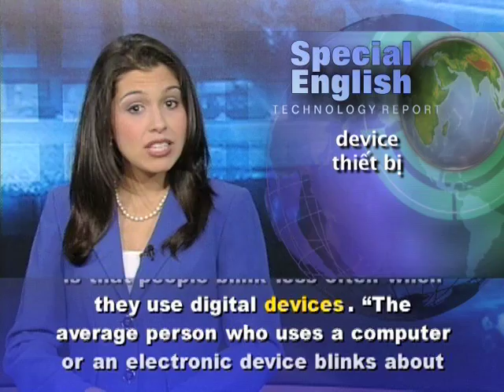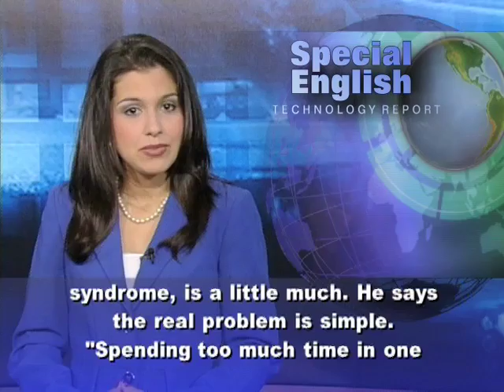Anh ngữ đặc biệt 504 technology (VOA)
Chương trình học tiếng Anh của VOA: Special English Technology Report - Computers / Eye Strain. Xin hãy vào để xem các bài kế tiếp.

Children can spend hours a day looking at computer screens and other digital devices. Some eye care professionals say all that screen time has led to an increase in what they call computer vision syndrome.

Nathan Bonilla-Warford is an optometrist in Tampa, Florida, with VSP, Vision Service Plan, a big insurance provider. He says, "I see a lot more children who are coming into the office either because their parents have noticed that they have headaches or red or watery eyes or discomfort, or because their prescription, their near-sightedness, appears to be increasing at a fast rate and they're worried."

Dr. Bonilla-Warford says part of the problem is that children may be more likely than adults to ignore early warning signs. "Even if their eyes start to feel uncomfortable or they start to get a headache, they're less likely to tell their parents, because they don't want to have the game or the computer or whatever taken away."

He says another part of the problem is that people blink less often when they use digital devices. "The average person who uses a computer or an electronic device blinks about a third as much as we normally do in everyday life." So the front part of the eye gets dry.

Eye doctors offer suggestions like following what is known as the 20/20/20 rule. "Every twenty minutes, look away twenty feet or more for at least twenty seconds from whatever device you're using." Twenty feet -- that's six meters.

Other suggestions include putting more distance between you and the device and using good lighting. Of course, you could also spend less time looking at screens. Many experts say children should spend no more than two hours a day using digital devices -- with no screen time for children under two.

But not all eye doctors have noticed an increase in problems in children. Dr. David Hunter says he has not seen an increase in his practice as a pediatric ophthalmologist at Children's Hospital Boston. He also serves as a spokesman for the American Academy of Ophthalmology.

Dr. Hunter thinks calling it a syndrome, as in computer vision syndrome, is a little much. He says the real problem is simple. "Spending too much time in one place, focusing on one thing." And while this might be tiring to the eyes, he says, "there's certainly no evidence that it actually causes any damage to the eyes."